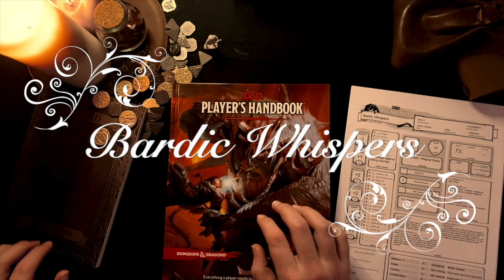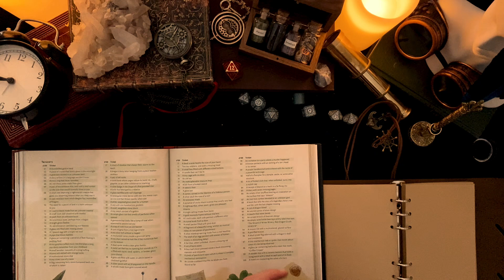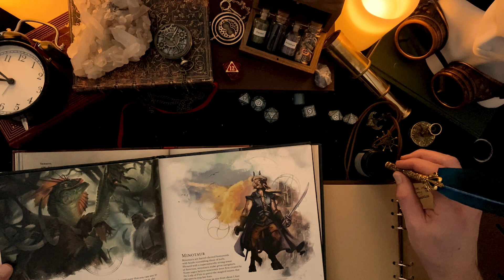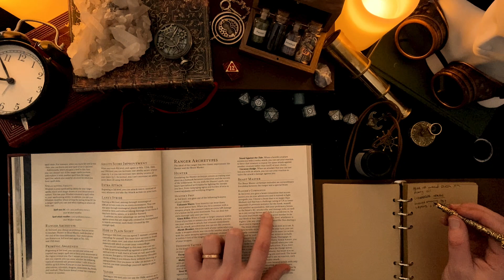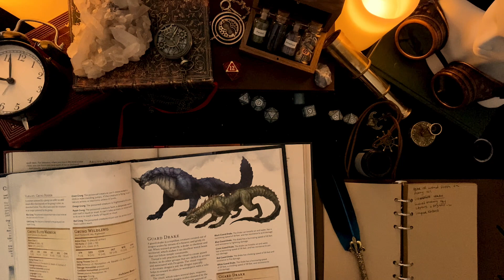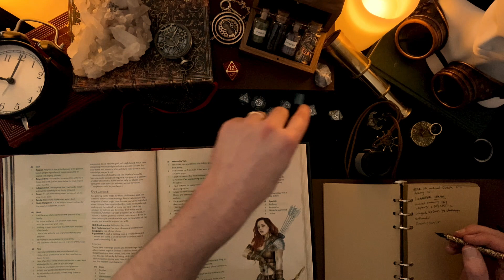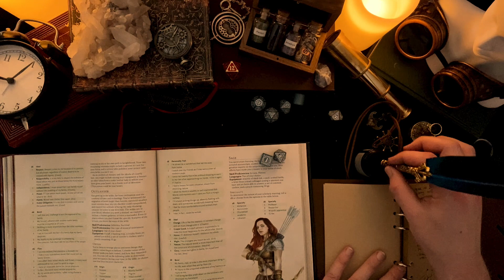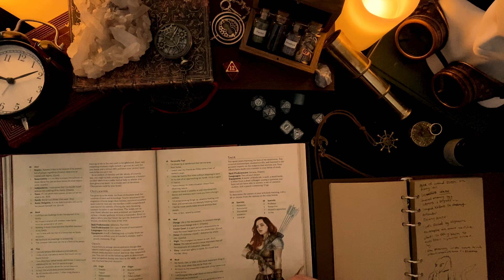Bardic Whispers ASMR - Ranger Lizardfolk Character Build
Hey Everyone it is Bardic Whispers here to create another PC!

Inkah is an Outerlands Lizardfolk Beastmaster Ranger. A brutal and vicious hunter, Inkah reflects the look of a Kimono Dragon with an unwavering drive to hunt Fey creatures. Inkah's familiar is a winged Kolbold that considers Inkah a powerful dragon and it definitely goes to his head. A past war has given Inkah this hatred and anger and he won't stop until he thinks he is done.

Have you battled any Lizardfolk yourself?

Happy Rolling, and enjoy your long rest!